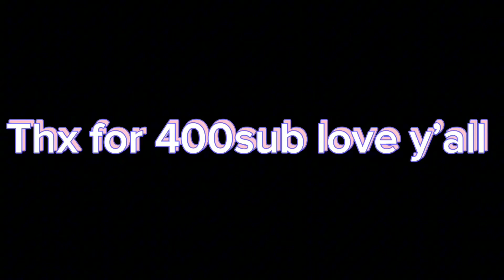Taking ova soon